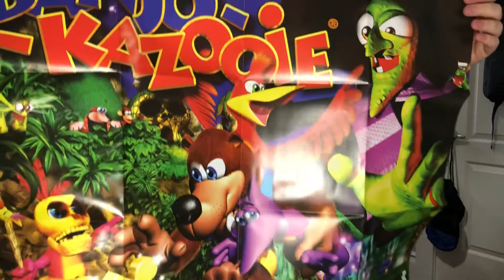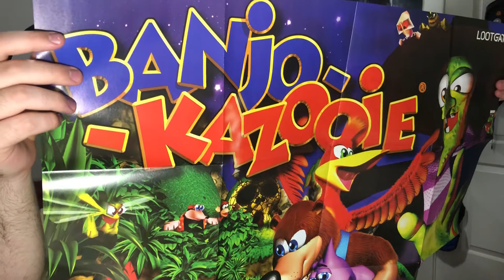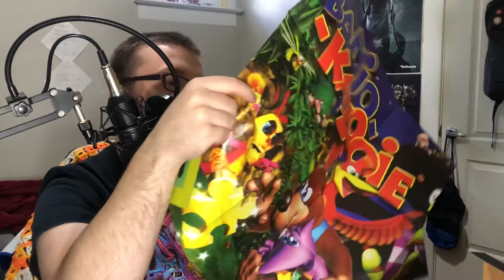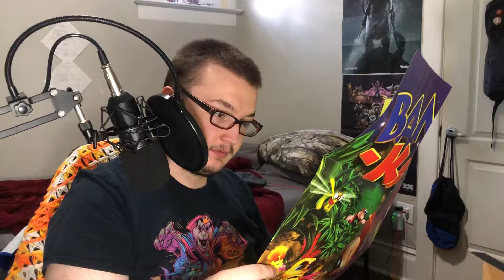Loot Gaming #22 (TeamWork)